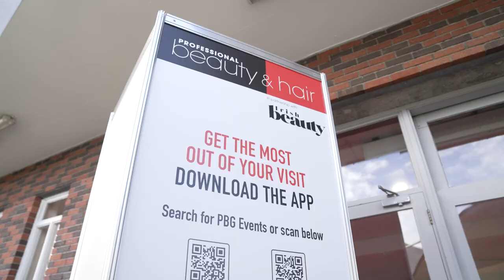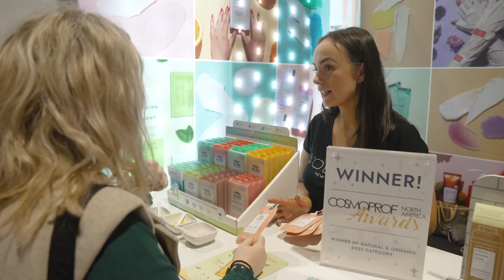Professional Beauty Ireland 2023 - Why Exhibit?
Professional Beauty & Hair is back and better than ever in 2023! This ultimate beauty and hair event welcomes professionals from all sectors and specialties, as well as those looking to start a career in the industry. Exhibiting at Professional Beauty & Hair is a fantastic opportunity to showcase your brand to the best in the industry. As a exhibitor, you'll have the chance to reach salon owners, managers and directors from the hair, beauty and spa industries, and connect with visitors who are ready to invest in your products and services. Don't miss this chance to be part of the ultimate beauty and hair event of the year!